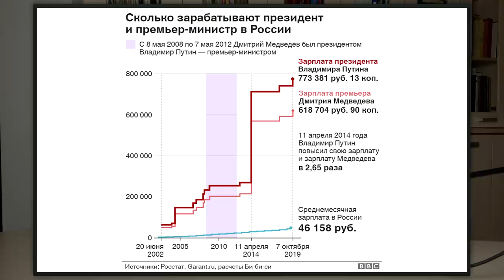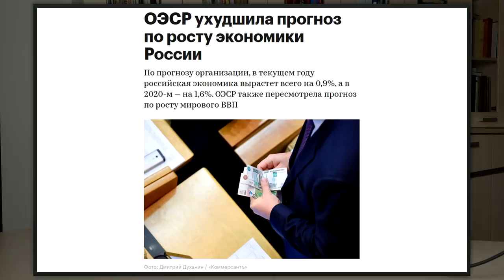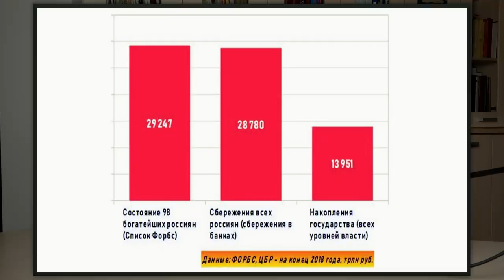Зарплата президента, 98 богачей и борьба застройщиков.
Клим Жуков. Политпросвет. Зарплата президента, 98 богачей и борьба застройщиков.